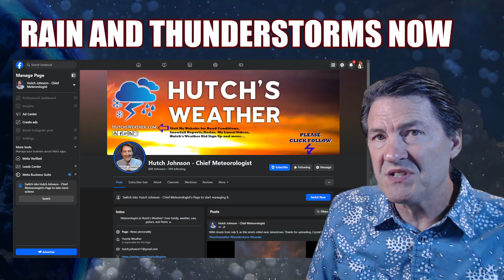Will These Storms Hit Your Town Tonight?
⚠️⛈️ Storms developing in our area, some severe possible. Will These Storms Hit Your Town Tonight? Latest Here.

0:00 - Introduction
0:17 - Radar Now
1:38 - Severe Thunderstorm Risk